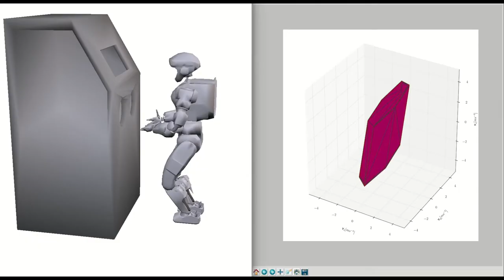Evaluating Robot Manipulability in Constrained Environments by Velocity Polytope Reduction